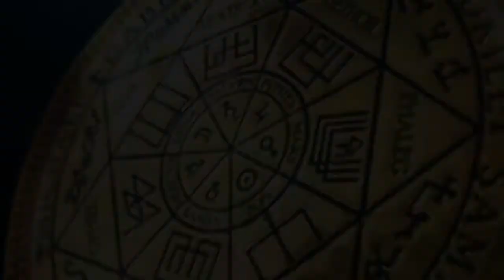Освобождение ребёнка 4 года от интерферентов | Контракт с драконом с 1435 года | ARGO VP2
В этом сеансе мы проводили освобождение ребёнка 4 года от интерферентов. Расторгли контракт с драконом 1435 года у 4x летней девочки, тянущийся с прошлого воплощения.
ARGO VP2 всегда придет на помощь.

0:00   Проводим проверку биополя Анастасии. Сканируем ее фантом.
01:02 Чистка от негативных эмоций.
05:02 Заправка светлыми энергиями биополя Анастасии.
05:57 Поднимаем тонкую копию Майи, дочери Анастасии, в комнату диагностики.
06:42 Обнаружены: синий дракон, спрут, чёрт.
08:03 Разговор с синим драконом.
10:40 Контракт с драконом с 1435 года.
12:07 Как долго находится спрут в биополе Майи?
12:42 Разговор с чёртом.
14:29 Реверс энергий.
16:04 Как влиял спрут?
17:46 Сущности забирают все свое.
20:25 Отпускаем сущностей на их частоту.
21:05 Отсекаем эгрегор у Майи.
22:50 Аннулирование контракта с драконом.
25:50 Активация энергии печати дракона в биополе Майи.
27:32 Отпускаем синего дракона на его частоту.
28:02 Заправка светлыми энергиями биополя Майи.
29:18 Майя благодарит нас.
30:27 Возврат в тело тонкой копии Майи.